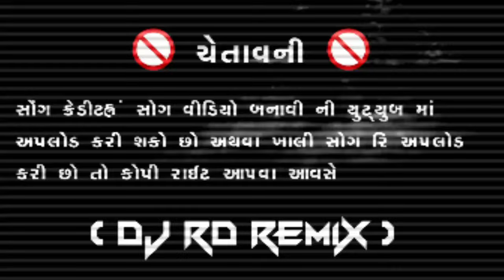Timli Song 2024 | Vicaram Chohan New Timli | Juni Timli Remix 2019 | O Re Darling Maru Dil Lagiyu se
🔅TITEL- Timli Song 2024
🔅SINGER- Vicaram Chohan
🔅RECODING RS..gurp
🔅LIYRIC Re Darling Maru Dil Lagiyu se
🔅SPPRT (DJ RD REMIX ) Gurup
🔅REMIX RAGUVEER HD
🔅RIGHAM RD STAR
🔅PODYUCTER ( RAGUVEER HD OFFICIAL )

SONG CHEPATER
No

Song🔎 Teg
NEW Timli 2024
Gujrati news Song
naresh damor Timli
lila pargi song
deepak r bariya song
Bhavesh khant new Timli
Govind Bhabhor New Timli
Amit Bhabor new Timli
Vk bhuriya New Timli
Rahul Bhuriya New Timli
Bhavesh Bhuriya New Timli
Ramesh Pargi New Timli
Ramesh Damor New Timli
Vinod grasiya New Timli
Vinod Damor New Timli
Vinod Bhabhor New Timli
Suraj Patel New Timli
Rohit Thakor New Timli
Kamlesh Barod New Timli
Bechar Thakor New Timli
Jayantila dindor New Timli
Rakesh Pargi New Timli
Divya Damor New Timli
mamta soniy New Timli
Gujrati Timli Remix
Juni Timli Remix 2015
juni timli remix 2012
juni Timli Remix 2017
juni timli Bhajan Trending
juni Timli Remix 2016
juni timli remix 2018
juni Timli Remix 2019
New Timli 2024
jagdish Rathva New Timli 2024
Jasvant Rathva New Timli
Jasvant patel new Timli
Mahesh Rathva New Timli
Parul rathva new Timli
Pp Bariya new Timli
Arjun Patel new Timli

                      🚫 SONG WARNING 🚫

SONG RI APLOD NHI KARE..VARNA COPIRAIGHT STRAIK MILEGI 🚫 AATLI VINNTI 🙏🏻

                 🙏🏻TENKYU FOR WATING 🙏🏻